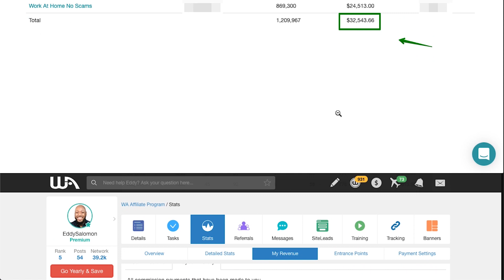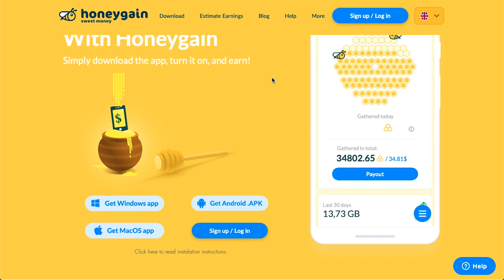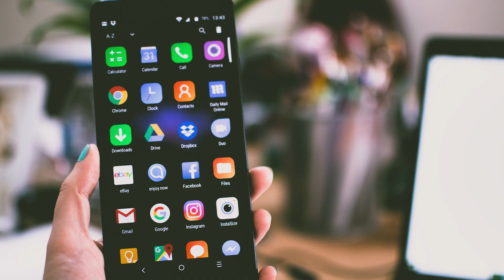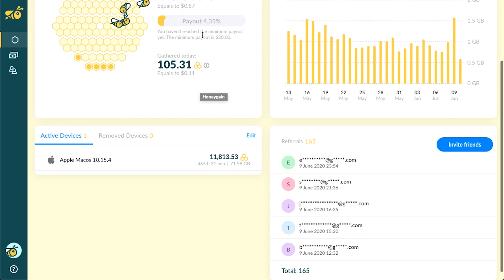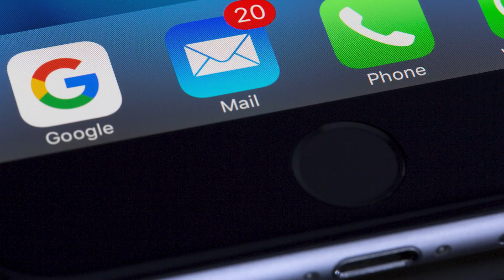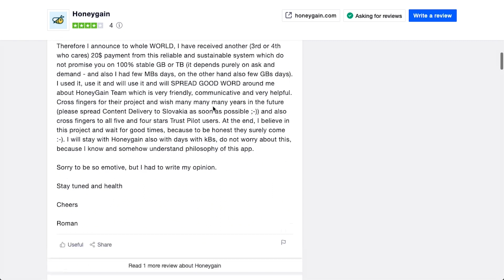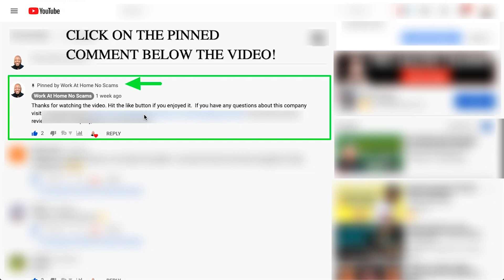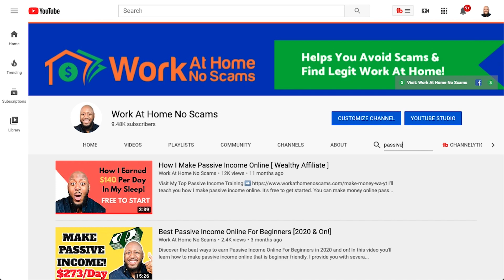Honeygain App Review: Make $20 Of Passive Income Doing Nothing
In this Honeygain App review, you'll learn how to make money online doing nothing at all. It's easy money and its passive income that requires no work. I'll also provide you with honeygain payment proof and walk you through how it works.

This is one of the easiest way to earn Paypal Income and they also have a direct deposit option if you don't want Paypal Cash. So this is a global work from home option.

By the end of the video you'll see why I think the honegain app is one of the best passive income apps out right now.